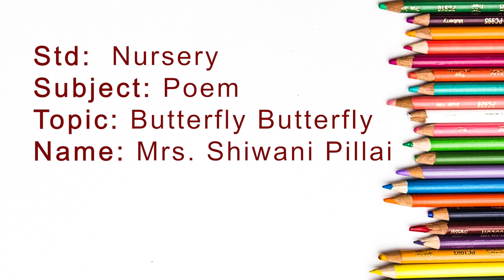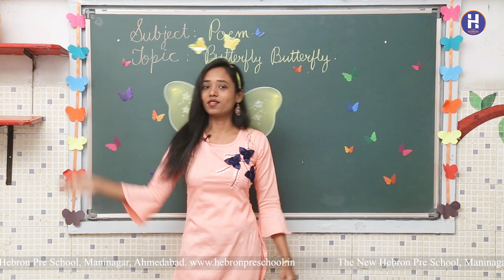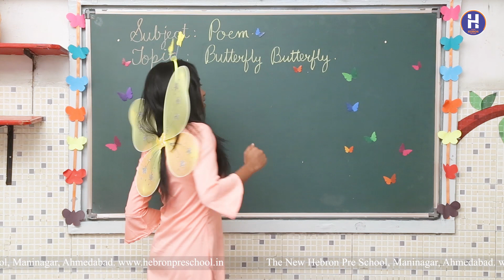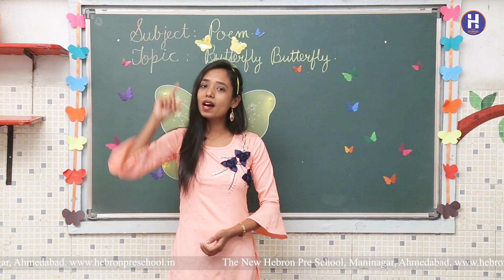New Hebron Preschool | Nursery | Poem/Rhymes | Butterfly Butterfly | Mrs. Shiwani Pillai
Through this video children will gain knowledge about butterflies. They will also learn to recite the poem and some new words with their meanings.Refer page number 30 in the poetry book.